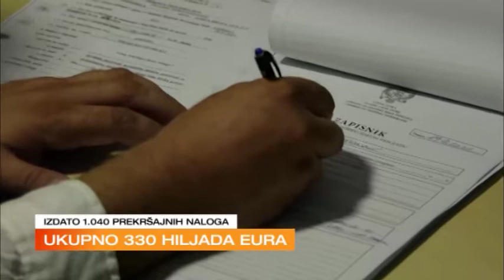ŽURNAL - Turistička inspekcija - 2021-07-29